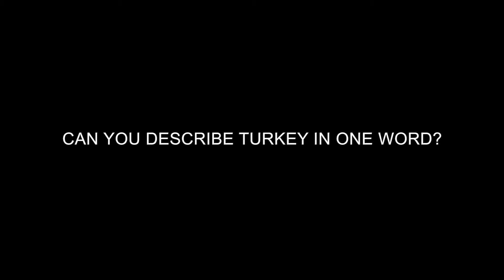İdil Büyükcangaz - Describe Turkey in One Word